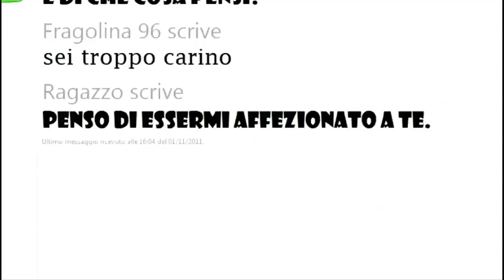L'apparenza NON inganna